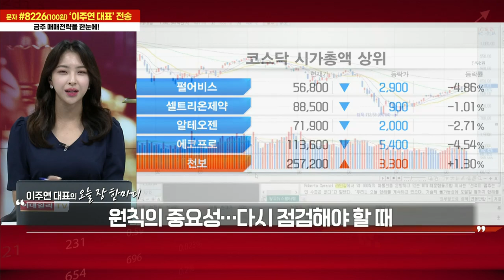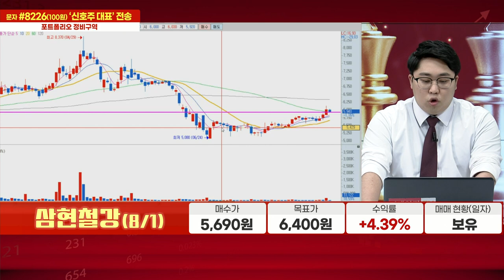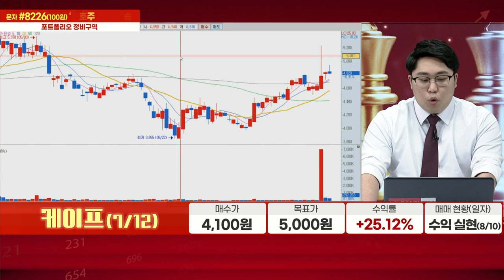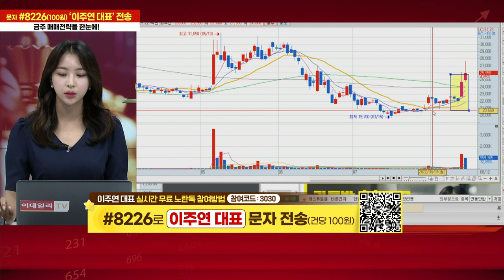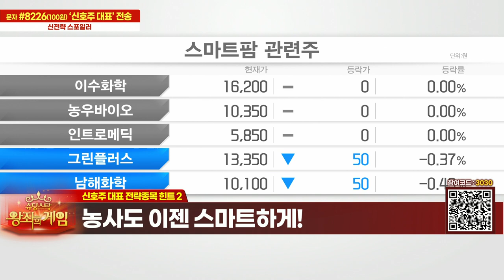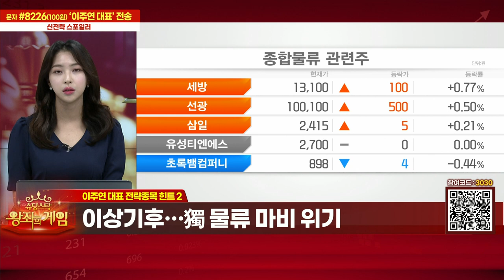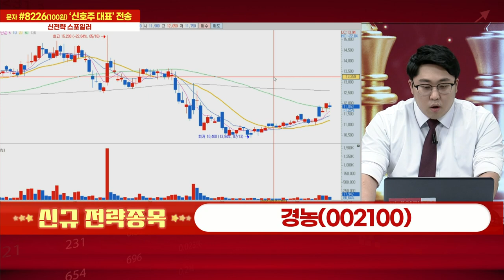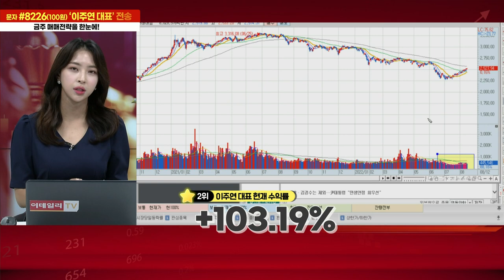슈팅스탁 왕좌의 게임 20220812